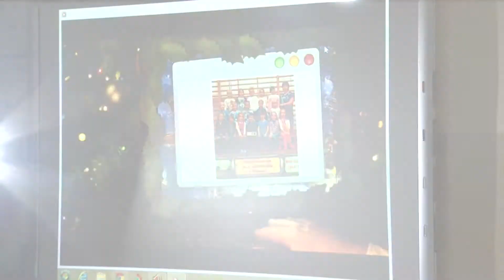Wigilia klasa 1b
Wilkasy 2014r.